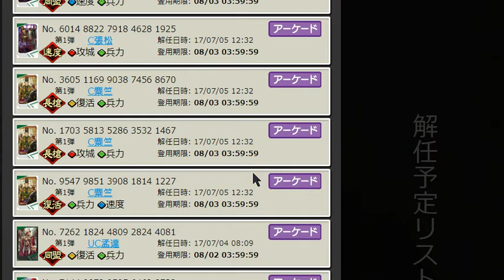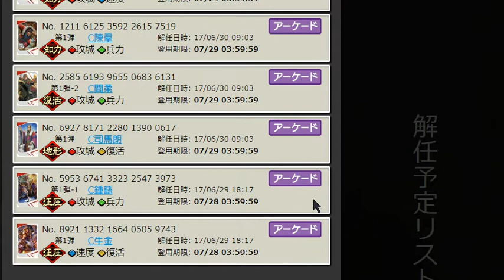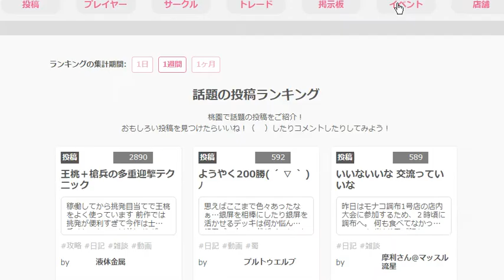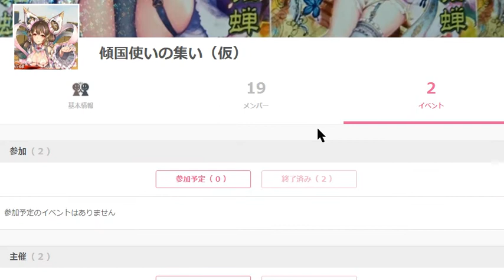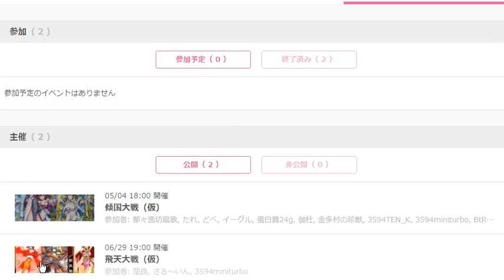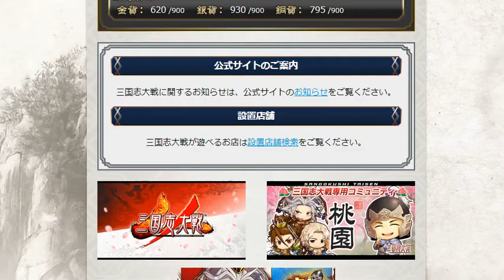【三国志大戦4 Ver.1.0.5D】実況外伝Part128『4点程についてまったり雑談します(´ω｀)ﾉ』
睡魔と戦う暑い夏がやって参りました(´ω｀)ﾉ